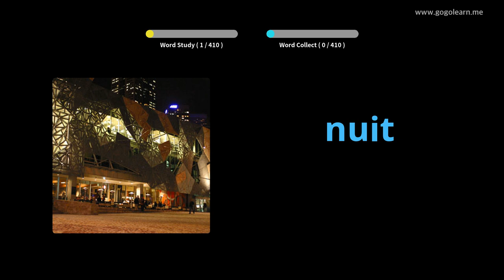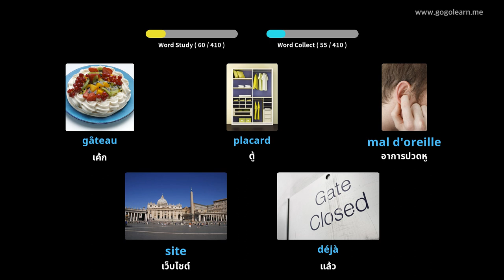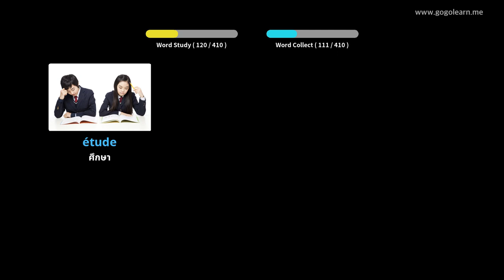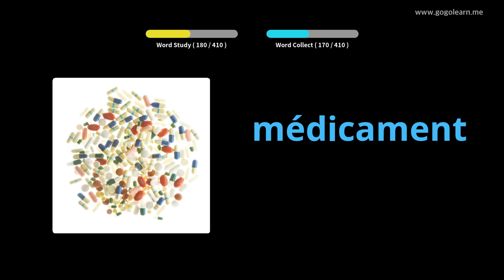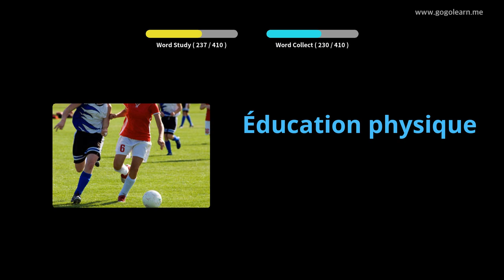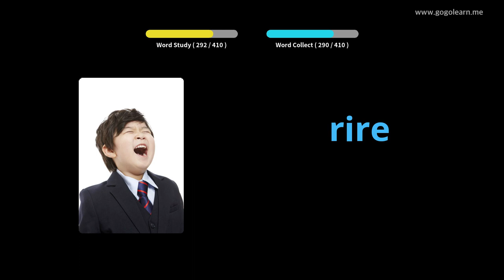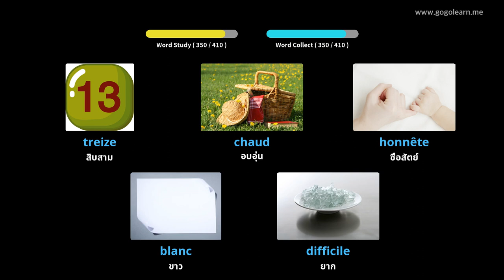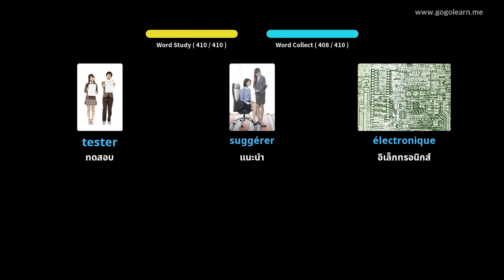โรงเรียนมัธยมคำศัพท์ภาษาฝรั่งเศส 1 |Golearn